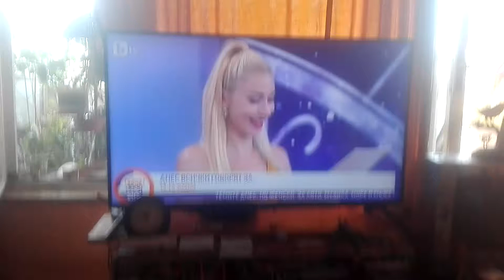Малеее нова зодия